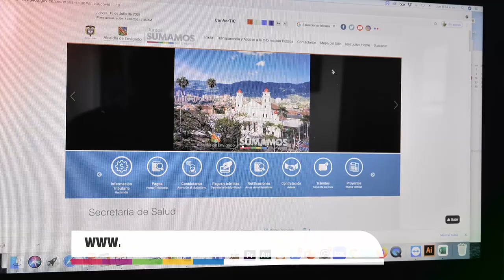NOTA 079 VACUNADOS EN EL EXTERIOR